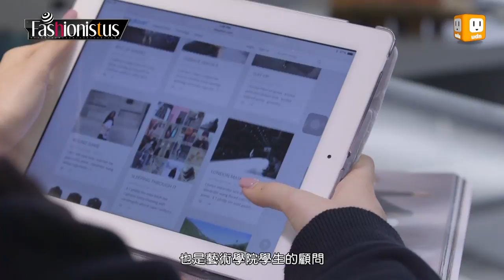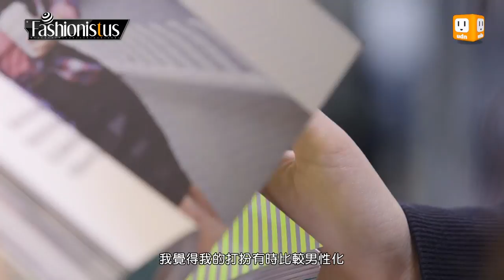CHIC STYLE: Fashion Blogger Melinda's Take on Date Night Outfit 時尚部落客Melinda建議的約會穿搭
Hong Kong Fashion Blogger Melinda Wang is taking TV Presenter Louisa Lee to her favorite shops in town, to find an outfit that’s date night appropriate! 來自香港的時尚部落客Melinda Wang將帶Louisa到她個人最喜歡的店面，為Louisa晚上的約會打造一身完美的造型!